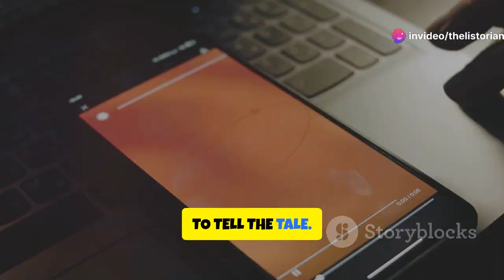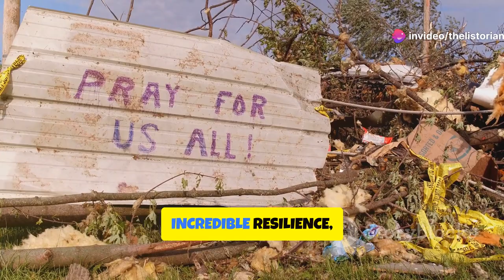Top 10 Most Terrifying Tornadoes Ever Caught on Camera!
Witness the raw power of nature as we countdown the 10 most terrifying tornadoes ever captured on film. From the destructive F5 tornadoes to the unexpected twisters that caught people off guard, these videos will leave you in awe and wonder.

Prepare to be amazed and terrified as we present the top 10 most shocking tornado footage ever recorded. These videos showcase the incredible force and destructive power of these natural phenomena, capturing the raw terror and chaos that ensues. From the iconic EF5 tornadoes to the unexpected twisters that caught people off guard, these clips will leave you in awe and wonder.